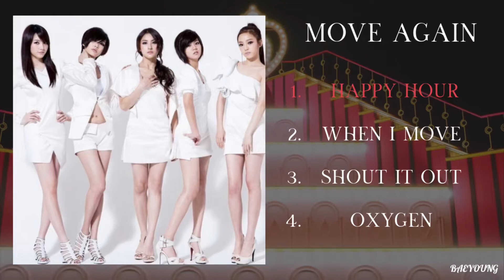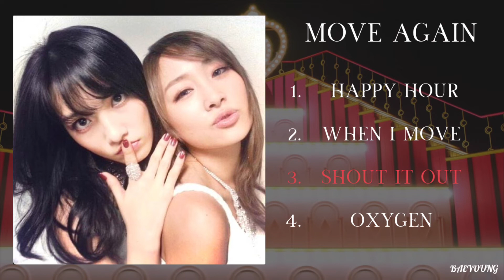[Full ALBUM] KARA - MOVE AGAIN TRACKLIST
Hello EVERYONE 👋🏾
Thanks for listening to my video !!! ✨